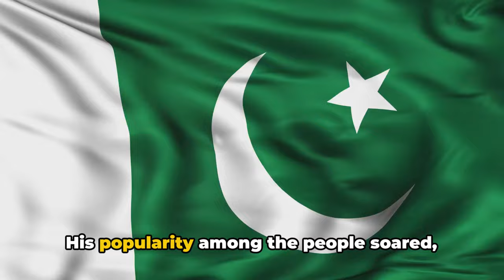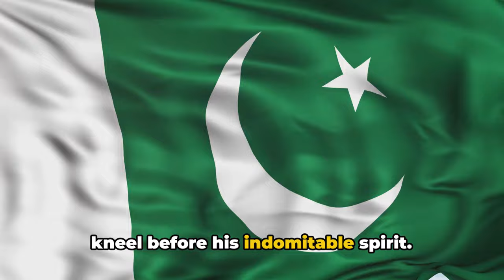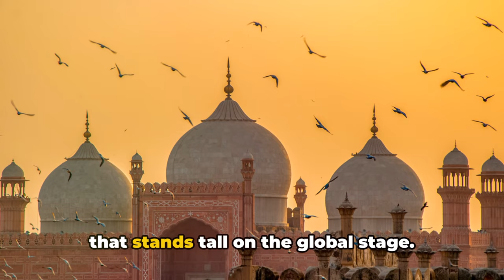IMRAN KHAN: The Phoenix Rises | What will happen if Imran Khan becomes the Prime Minister? | AI Vid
AI Generated Video: In this video, AI envisions the possible future if Imran Khan were to become the Prime Minister of Pakistan.